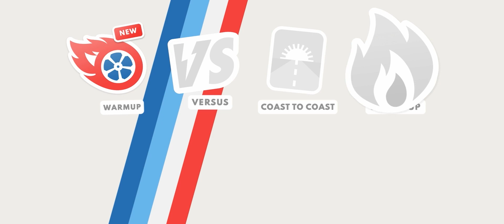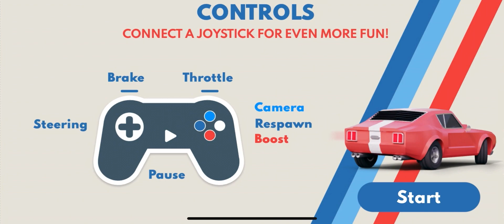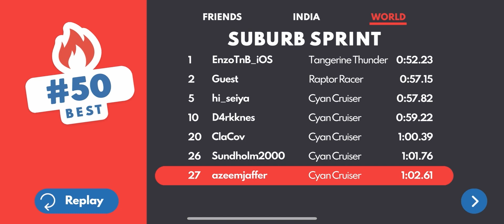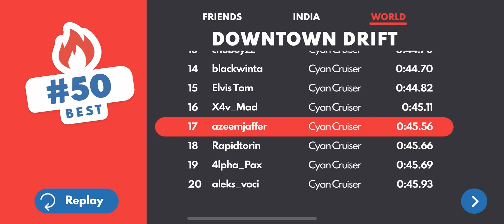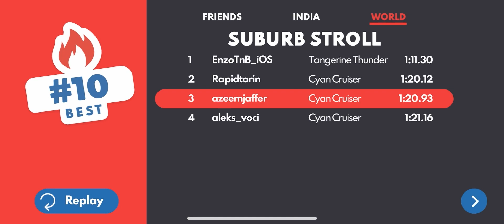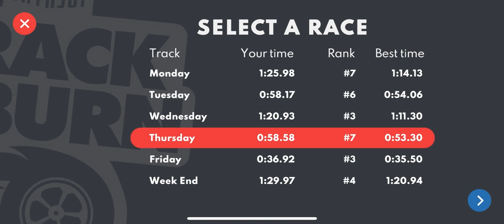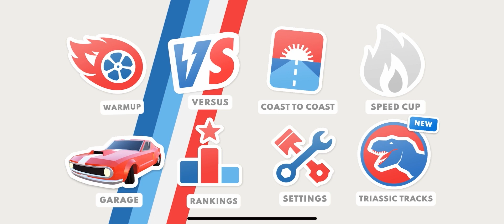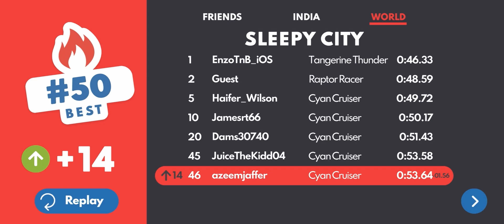TRACK AND BURN | iOS | Global | First Gameplay